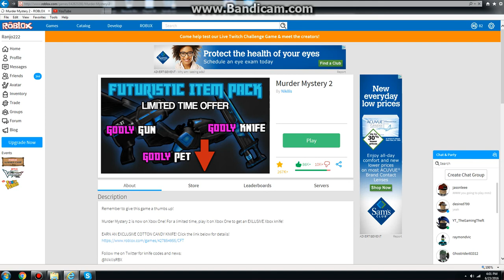Checking Out Murder Mystery 2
Its been a while. I think it was like a month or something. The only reason why I make videos of MM2 is, because I have the victim called corrupt.